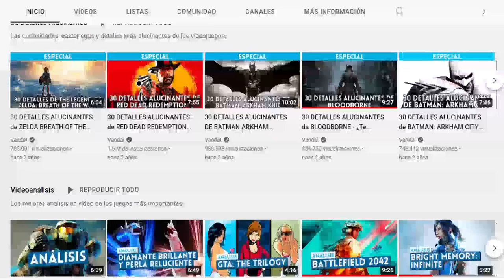Crítica DOCTOR STRANGE EN EL MULTIVERSO DE LA LOCURA (sin spoilers)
Crítica de Doctor Strange en el multiverso de la locura, la nueva película de Marvel que se estrena en los cines de todo el mundo este viernes 6 de mayo. Os contamos qué tal está sin ningún tipo de spoiler. Para saber todas las pelis y series que debes haber visto o conocer para disfrutarla